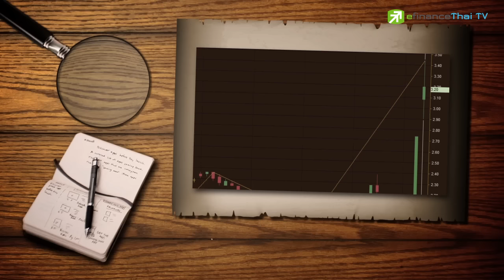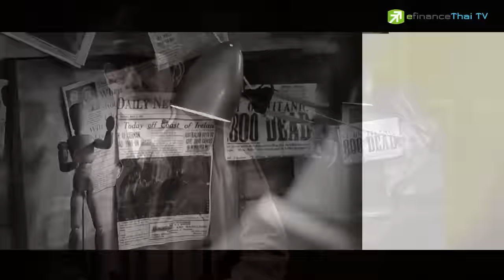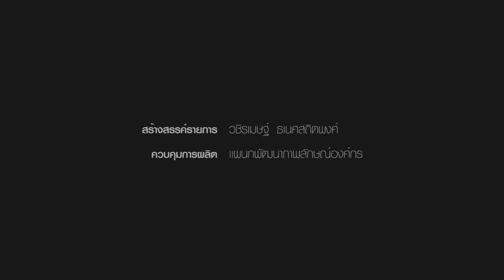Sherlock Hoon "FANCY ปริมาณหุ้นที่ซื้อขายเพิ่มขึ้นอย่างผิดปกติ" 13 Dec 2016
** FANCY เกิดการเปลี่ยนแปลงครั้งสำคัญเมื่อปลาย 2558 ที่ผ่านมา หลังจากบอร์ดอนุมัติเพิ่มทุน PP จำนวน 145 ล้านหุ้น ราคาเพียง 2.16 บาท ให้กับกลุ่มพีพี แลนด์ ซึ่งเข้ามาเป็นผู้ถือหุ้นใหญ่ราว 23%

** ย้อนกลับไปดูการเพิ่มทุน PP ยังพบว่ามีเงื่อนงำ เพราะเงินที่ได้จากการเพิ่มทุนราว 313 ล้านบาท FANCY กลับนำไปซื้ออสังหาริมทรัพย์ 4 โครงการจาก พีพี แลนด์ ซึ่งเป็นผู้ถือหุ้นใหญ่

** อีกทั้งการเข้าถือหุ้นเพียง 23% ยังชัดเจนว่าพีพี แลนด์ ตั้งใจที่จะไม่ทำเทนเดอร์ ออฟเฟอร์ จากผู้ถือหุ้นรายย่อย เพราะไม่ถือก้าวข้าม 25% ทำให้ต้องตัดประเด็นการถูกแบ็กดอร์ออกไป

นักวิเคราะห์จะว่าอย่างไร!!! คลิ๊กชม!!!